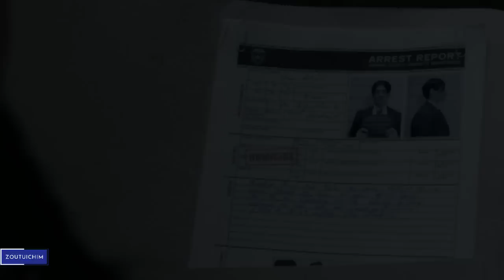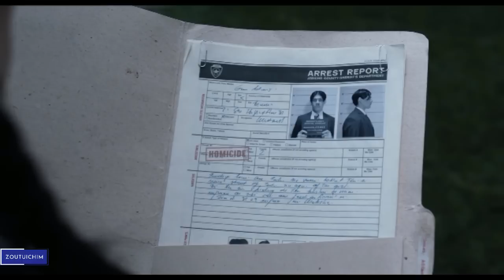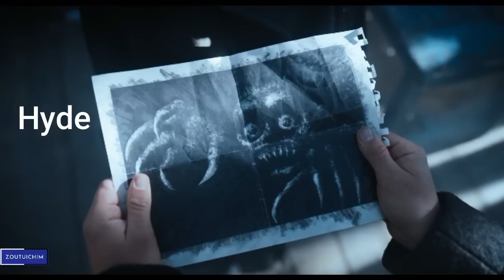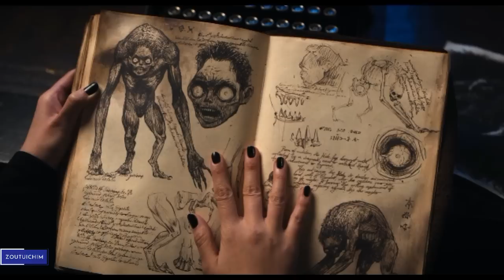Aphat masang muthei chapangnu 2| WEDNESDAY EXPLAINED in Thadou Kuki